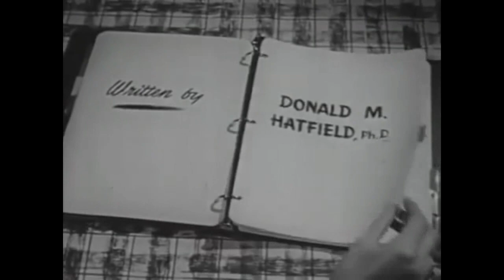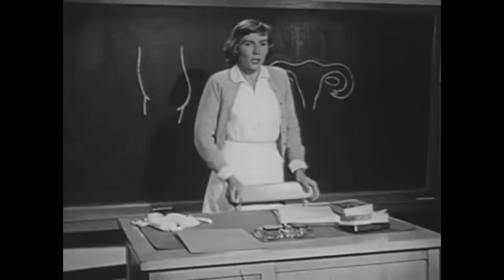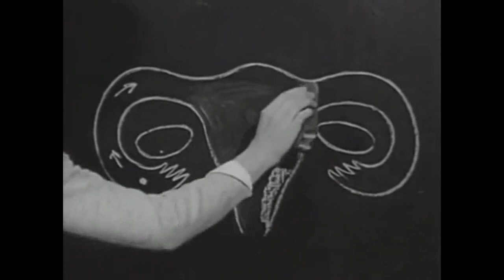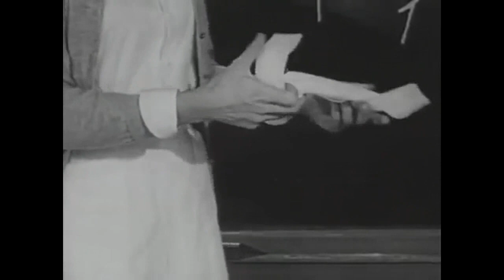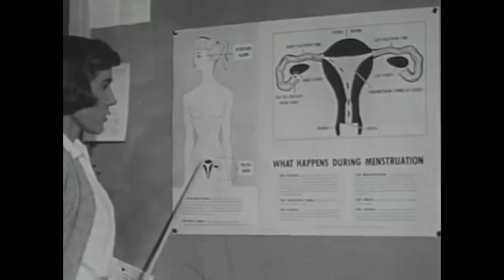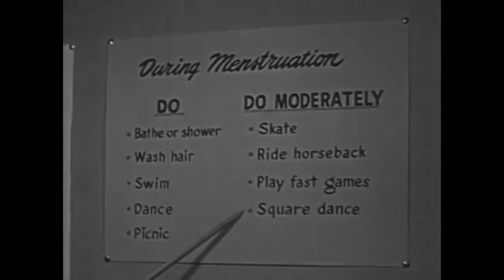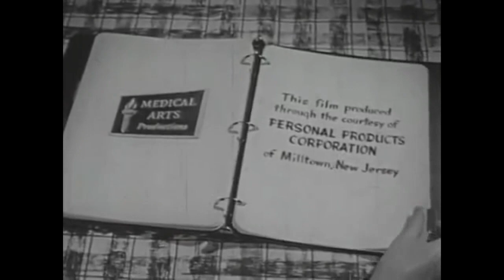Gonzo vs. Molly Grows Up (1953)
Gonzo puts his knowledge to the test about Women's Sex Education, or what little he knew about it through the furry and hentai communities. Let's see how that goes!